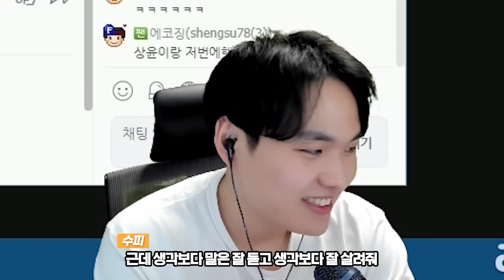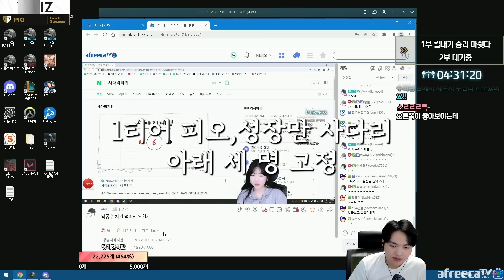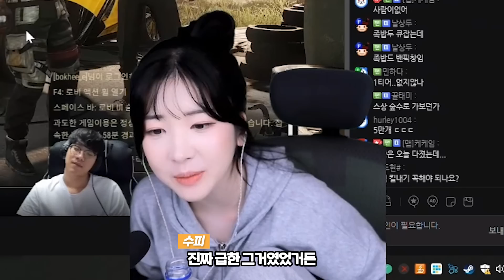피오 vs 성장?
(감도는 수시로 바뀔 수 있습니다.)